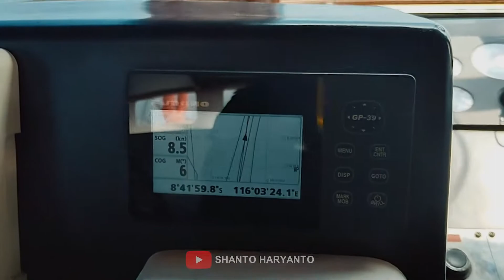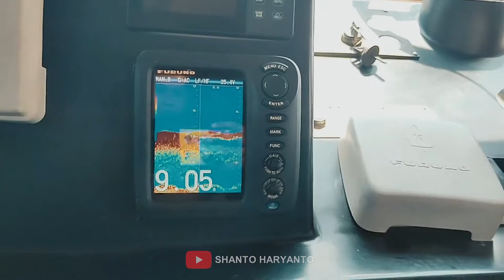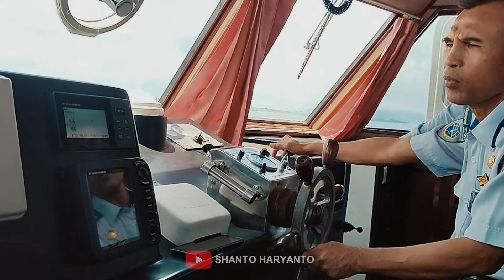Cuaca Hujan deras melanda kapal KN.345 saat survey Pembangunan dermaga PLN | KSOP Kelas III Lembar